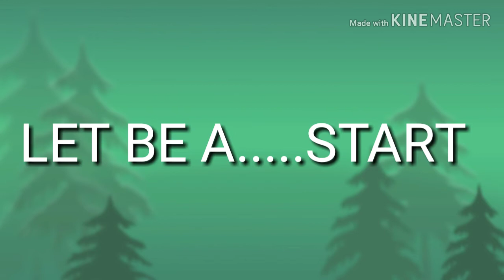2019 top 10 richest man in the world....!!!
Top 10 richestman in the world 2019

1 :- Jeff bezos

2:- Bill Gates

3:- Warren buffett

4:- bernad arnault

5:- carlos slim helu

6:- amancio Ortega

7:- Larry Ellison

8:- Markzukarburg

9:- Michael Bloomberg

10:- Larry page